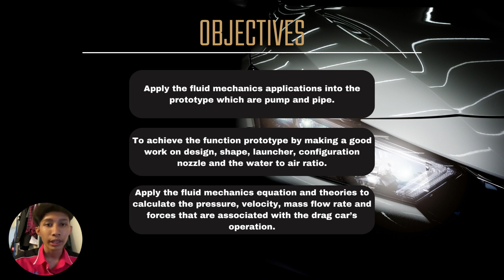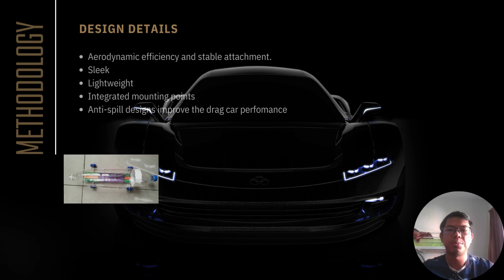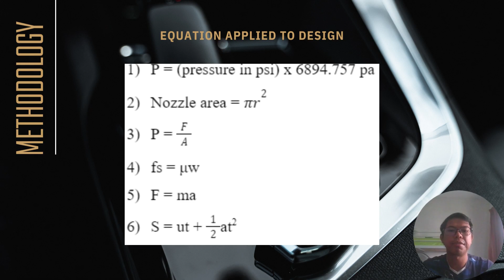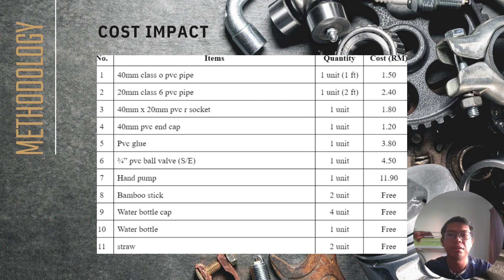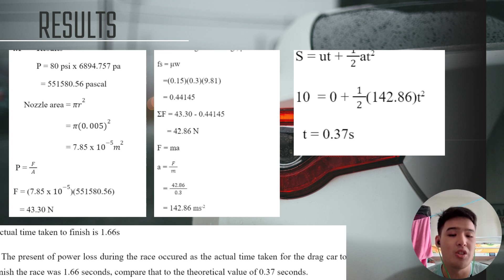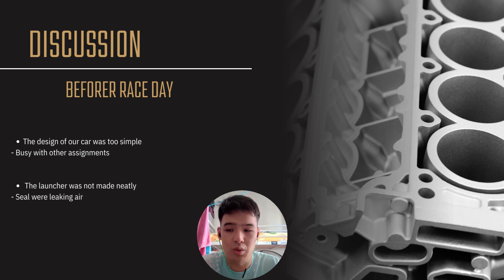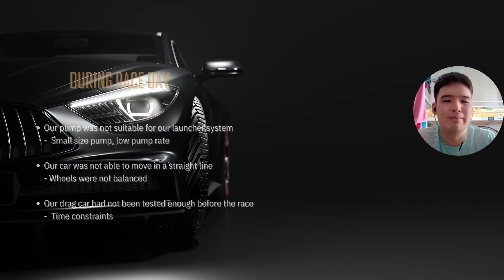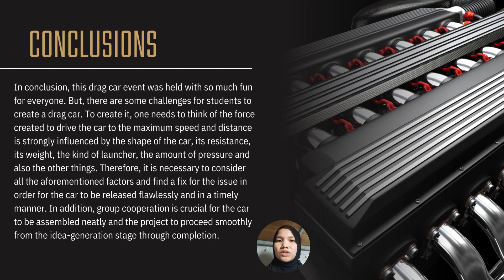Presentation Case Study Fluid Mechanic Group 2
Group Members:
Muhammad Hasif Bin Abdul Rahim AN210017
Ahmad Razin Bin Ahmad Fauzi CN210188
Javier Tan Yian Khai AN210004
Nor Atiqah Binti Halimudin AN210083